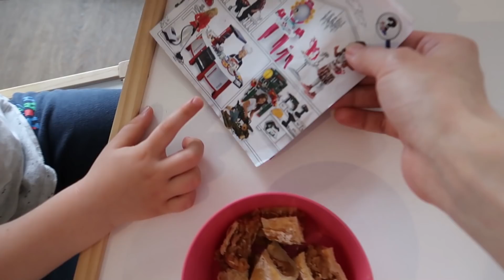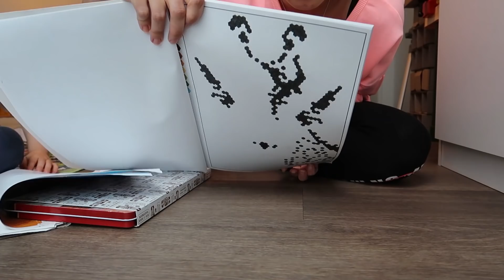JAK SE NEZBLÁZNIT NA MATEŘSKÉ, CO DĚLAT NA MATEŘSKÉ, ŽIVOT V ZAHRANIČÍ, VÍCEJAZYČNÁ RODINA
Mateřská dovolená to není jen vození kočárku, štěstí a úsměv. Každá maminka ví, že během této doby nejednou pocítí potřebu vyvětrat si hlavu. Být na chvíli sama sebou. Tipy co dělat na mateřské a nezbláznit se z toho vám možná trošku pomůžou.

Vítej na kanálu My Irish Life🍀
 Denní vlogy vícejazyčné rodiny každé Pondělí, Středu ,Pátek v 19"00. Pokud Tě zajímá život v Irsku a momentálně i v Německu , v rodině která mluví česko - anglicky začni nás odebírat☑️
 V Irsku žiji téměř 12let a z toho 6 let s Paulem, kterého mi osud přivál do cesty. Máme spolu 2 letého Adámka👦kterého jsem odletěla✈ porodit do ČR v době, kdy byl Paul jako voják na půlroční misi v zahraničí🌍 Tehdy začala má vlogovací vášeň📸
Chtěla jsem zdokumentovat proces stěhování těhotné prvorodičky do ČR se všemi starostmi a radostmi, které k tomu přicházely🤰 Sedm měsíců po porodu jsem se vrátila s Adámkem do Irska, kde jsme vytvořili naši česko - irskou rodinu . Žijeme v jednopokojovém bytě , který s námi ještě do nedávna obýval i pejsek Tristánek 🐕R.I.P Zažíváme denní radosti i starosti, ale především se snažíme vytvořit harmonickou rodinu pro našeho Adámka. Za pár let se budeme stěhovat do ČR, kde se chceme usadit na trvalo. Sleduj nás i naši cestu ♥️🚗✈🛳